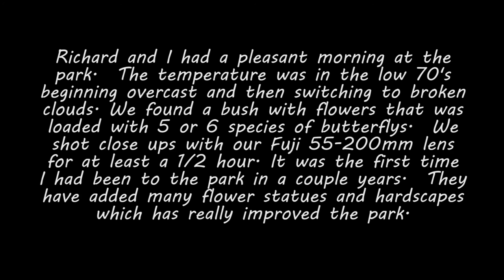San Diego Botanic Garden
Photo shoot with Richard Bledso